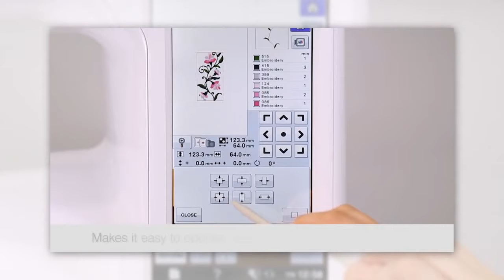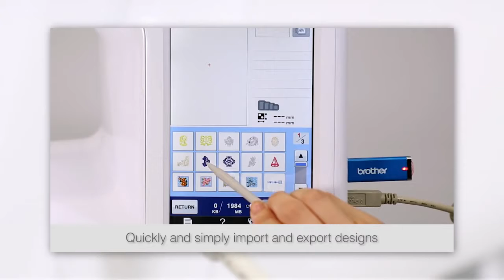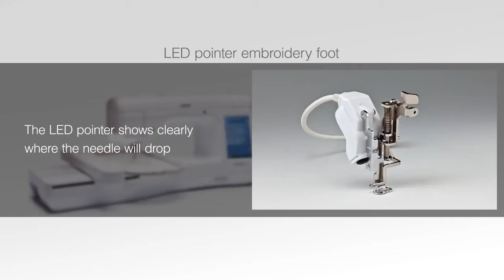Brother Innov ís V3 COMPUTER EMBROIDERY MACHINE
KC PAPPU SONS